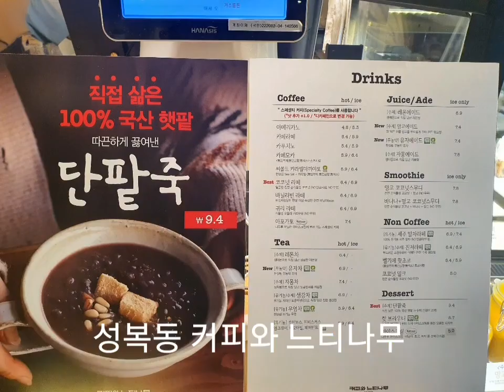성복동 커피와 느티나무 /성복동 카페/031-266-2110/아이파크부동산/성복동부동산/신봉동부동산/수지아파트/수지급매/성복역급매/신봉2지구/성복동급매/신봉동급매/수지티비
수지아파트 카페
경기 용인시 수지구 성복1로 222성복아이파크 상가동101호(성복동)
대표자-김대규
중개사무소 및 개업공인중개사의 표시 광고 명시사항